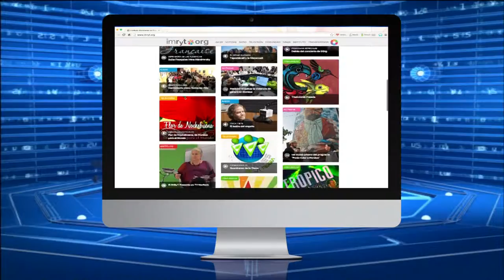WEB SITE IMRyT